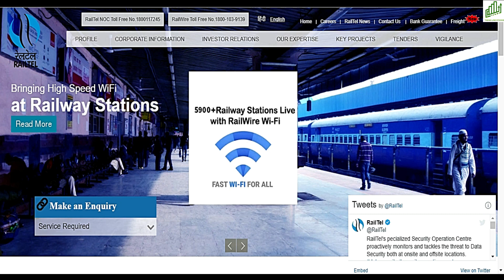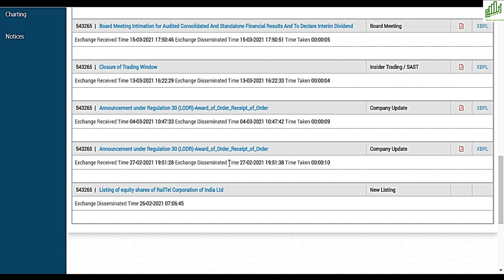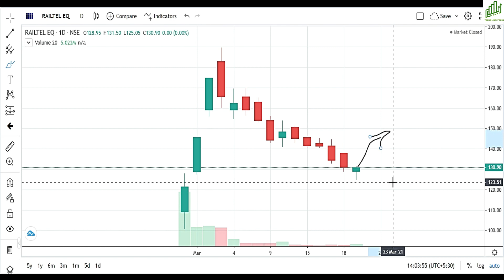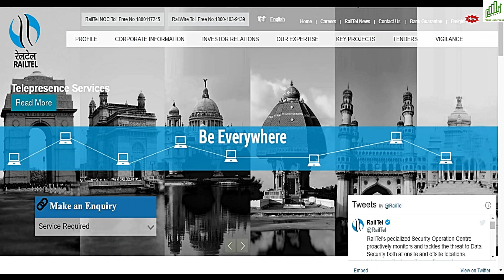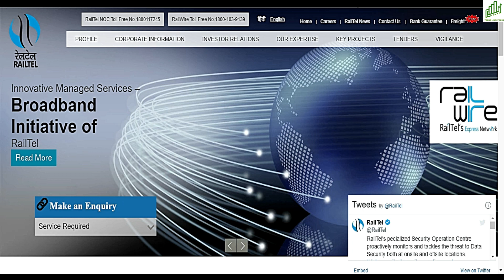RAILTEL SHARE LATEST NEWS I RAILTEL SHARE NEWS TODAY I RAILTEL SHARE PRICE TARGET I RAILTEL IPO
RAILTEL IPO SHARE PRICE TARGET
RAILTEL BIG NEWS